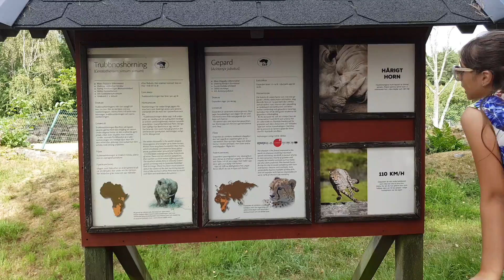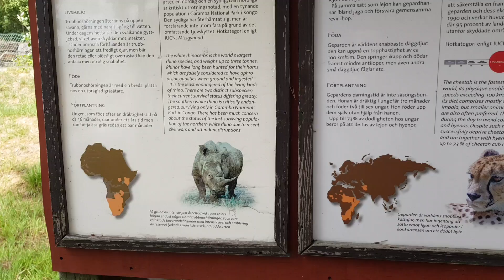حديقة الحيوانات السويد. ٢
هنا . احمد . تيم